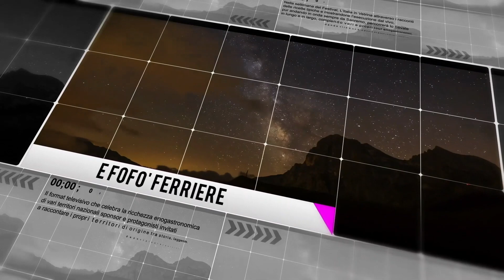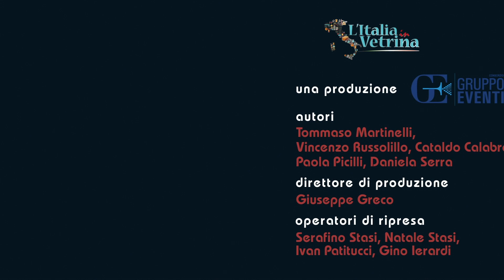L'Italia in vetrina - Territorio protagonista: Barletta